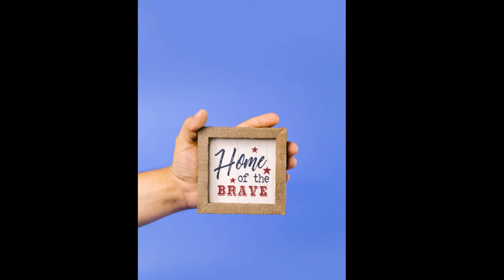👉The 4th Of July & PTSD ~ Tips For Coping With Fireworks & Other Triggers